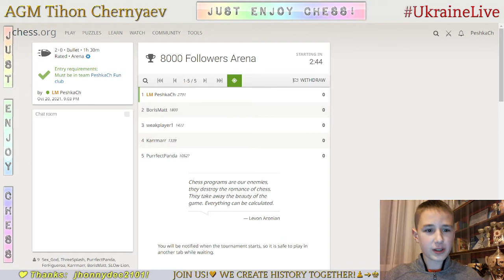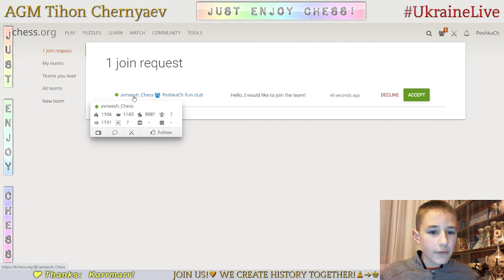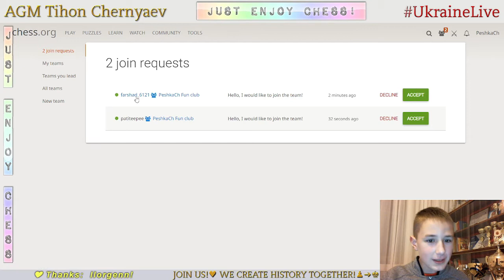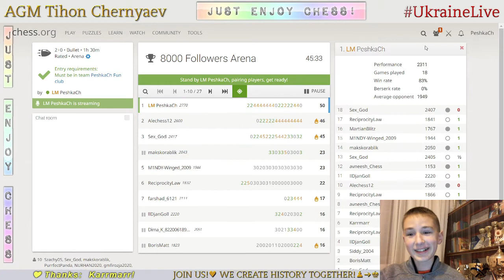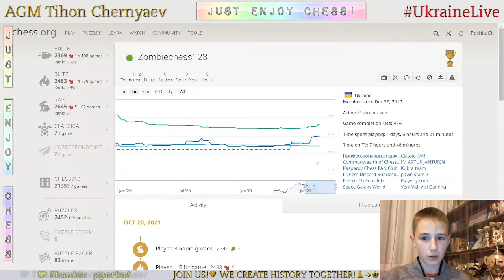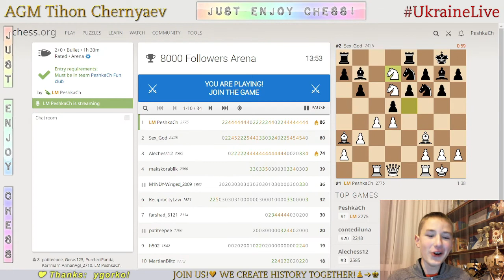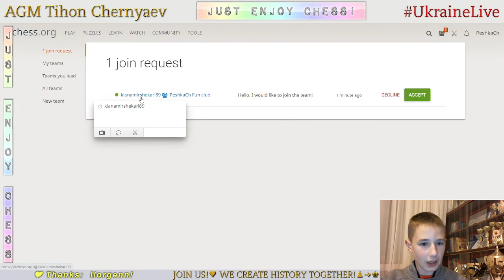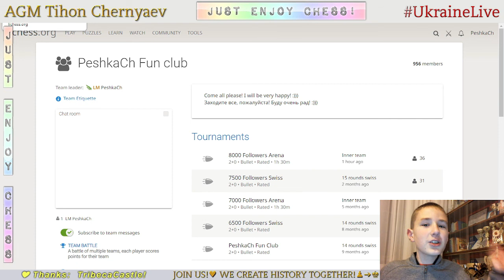CHESS. 8000 Followers Arena on Lichess.org. LiveStream. 20/10/2021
Thanks a lot to everyone who participated in the Followers Arena!!! :)